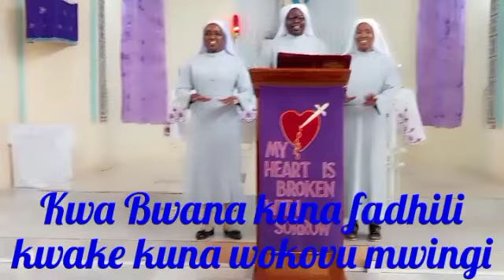DOMINIKA YA TANO YA KWARESIMA-MWAKA